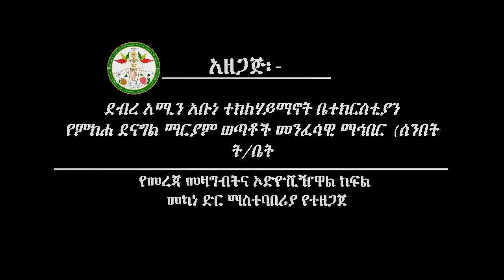Mikha Denagil | ክርስቲያናዊ ሥነ ምግባርክፍል (፪)2 በመ/ር አእምሮ አሰፋ | Memhir Aymro Assefa Sibket | EOTC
ክርስቲያናዊ ሥነ -ምግባርን፡-ክርስቲያናዊ ሥነ-ምግባር የሚያሰኘው ምን ብንሠራ ነው?

 ክርስቲያናዊ ሥነ ምግባር ክፍል ፪(2)  በመ/ር አእምሮ አሰፋ
sibket ethiopian orthodox | ethiopian orthodox sibket new 2020 | mezmur orthodox ethiopia | ethiopian orthodox kidase full |